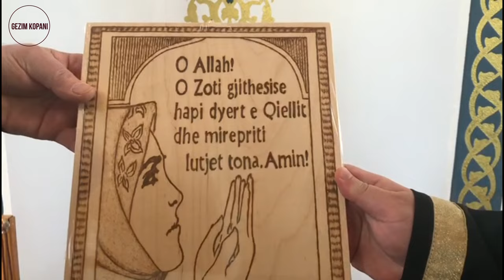Vizitat zyrtare ne Myftinin e Pukes me rastin e Fiter Bajramit (2024)